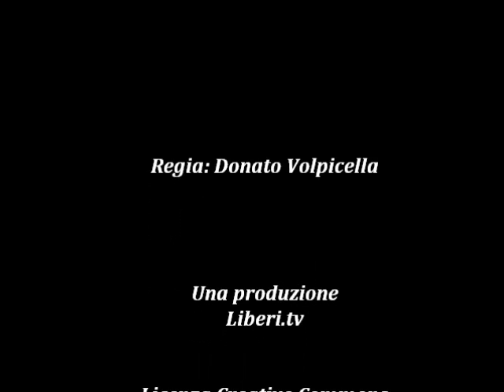La Virgola del Direttore - Storace il fascista ?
La virgola del Direttore del 25 gennaio 2013 - La settimana nel commento di Gianni Colacione.

Riflessioni sull'articolo di Francesco Pullia che critica le polemiche, molte anche in casa radicale, all'ipotesi di alleanza tecnica elettorale, definita taxi, offerta da Francesco Storace ai Radicali per le elezioni della Regione Lazio.
Si rievoca nell'articolo il fascismo dell'antifascismo, le molte aperture al dialogo che i Radicali , sopratutto Marco Pannella, hanno fatto nella loro lunga storia politica alla destra degli anni '70, addirittura Ilona Staller. Ma qualcosa non torna.